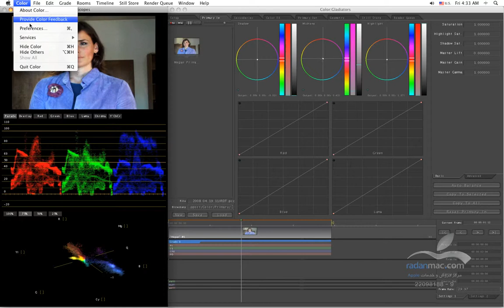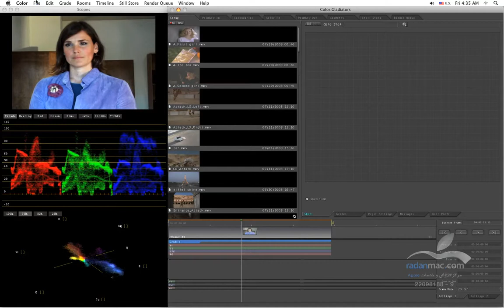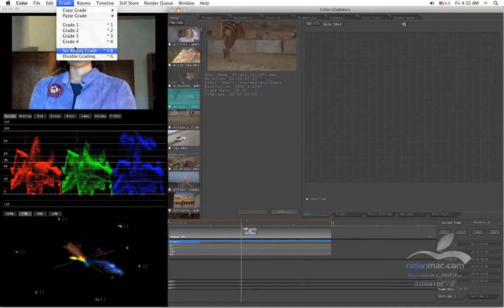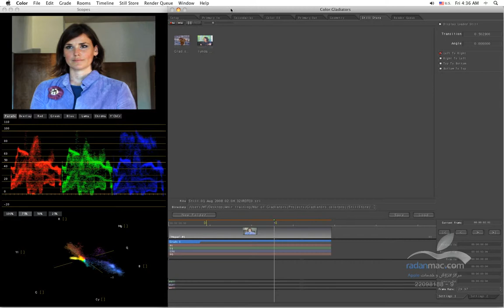34. Apple Color - Menus - Persian